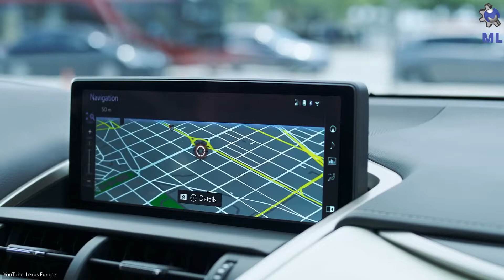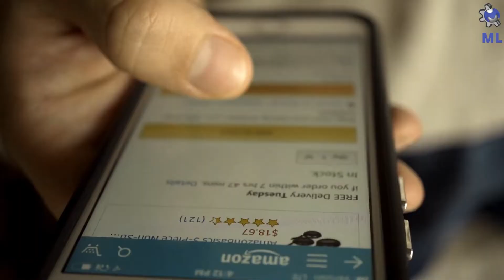WHAT WILL THE FUTURE BE LIKE ? ( SHORT FILM #1 )